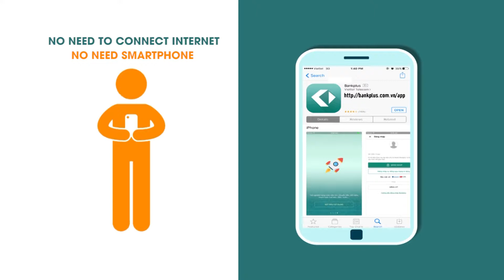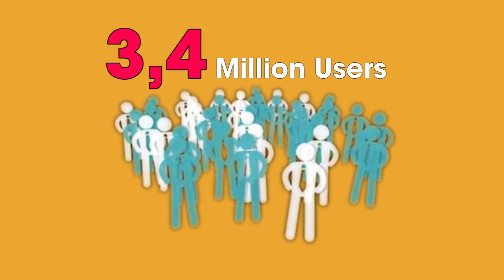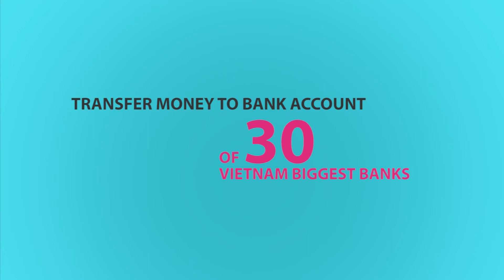(Viettel Group) BankPlus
- Dịch vụ BankPlus đã kết nối với 15 Ngân hàng, có hơn 3,4 triệu khách hàng tin dùng và trung bình đạt 10,3 triệu giao dịch/tháng.
- Mạng lưới điểm giao dịch Viettel đạt ~ 300.000 điểm, phủ rộng đến tận từng phường, xã trên Toàn Quốc, kể cả vùng sâu, vùng xa, miền núi, hải đảo.
- Đội ngũ nhân viên địa bàn với hơn 17.000 người, có mặt ở mọi nơi sẵn sàng chuyển tiền đến tận tay người nhận.